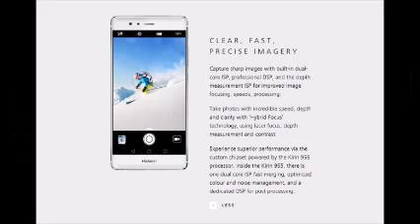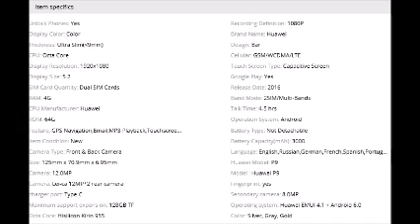5 2 Inch Huawei P9 Octa Core Smartphone Lei ca 12MP2 Kirin955 3G 4G RAM 32G 64G ROM Fingerprint Andr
5.2 Inch Huawei P9 Octa Core Smartphone Lei-ca 12MP*2 Kirin955 3G/4G RAM 32G/64G ROM Fingerprint Android 6.0